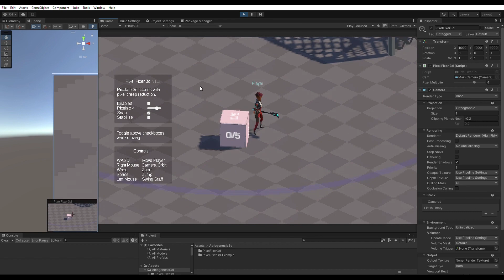UPixelator - Pixelate 3d With Pixel Creep Reduction (Unity 3d)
This is a demo scene for the "UPixelator" asset for Unity 3d.

It's purpose is to pixelate 3d scenes, reduce the pixel creep flickering and stabilize the image to avoid zig-zag camera movement.

It does not require change of shaders so you can keep existing materials.